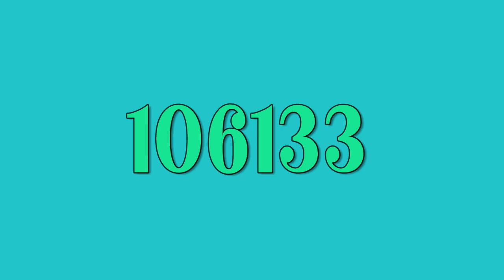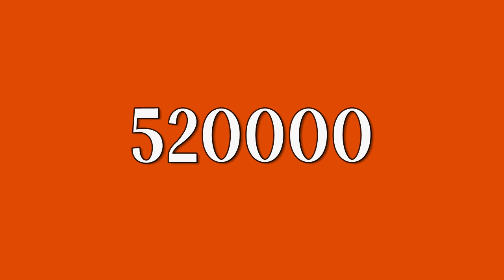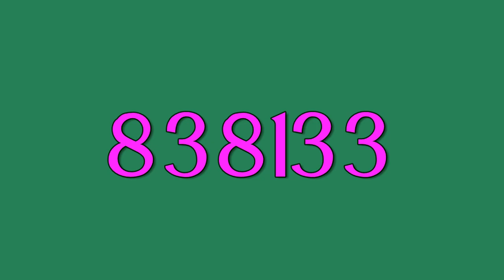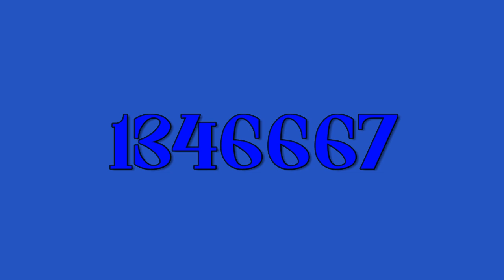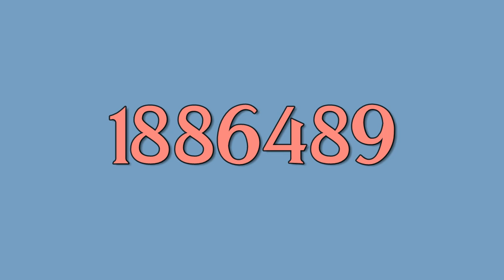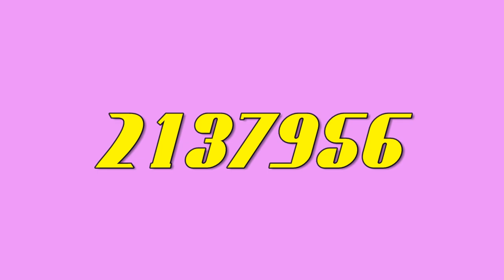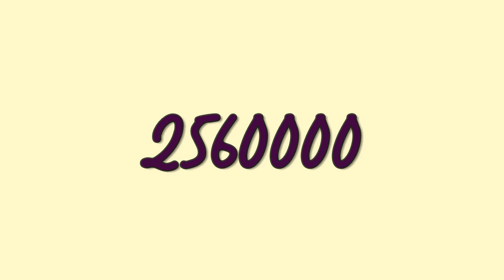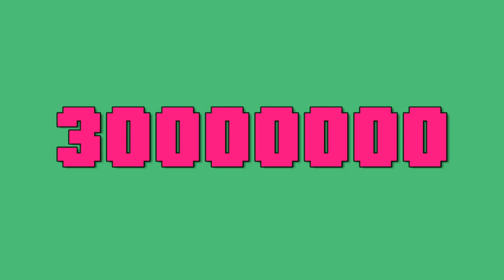"Colored numbers: From 1 to 3,000,000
"Immerse yourself in the wonderful world of numbers with the video "Colorful Numbers: From 1 to 3,000,000". The skin number, from 1 to 3 million, comes to life in a unique color, creating a colorful and exciting palette. Watch as the digits change one by one, forming This video takes you into the world of bright numbers and gives you a new perspective on the magic of number series."

working
wonder-woman
vagabonded-bold
thebigmouth
stickysugary
sportex workout
sophiafrancesca
roughnecks
retrograde
playfulrunway-regular
nostalgicwhispers-regular
montvolca
monkeys
helnore-regular
grandiosity-regular
ghoas
gellio
emirates
dropkicker-regular
deluxe resto_personal use
danford
chabul
cartooncheck-black
brushelva-personal-used
biliner meclan demo
alonewalker
warriot-italic
wallhynd
vestardia
reliable-source
primal-powerhouse
modestic-display
devina-garden
dante
capo-armor
artistic
Minecraft Logotype
mc-ten-round